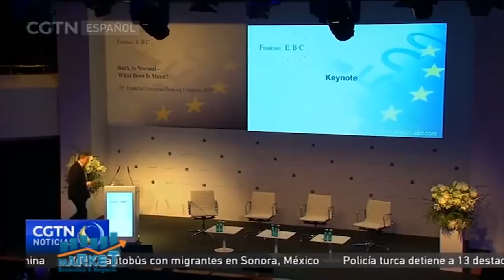MARKET EYN B 2 18 12 20